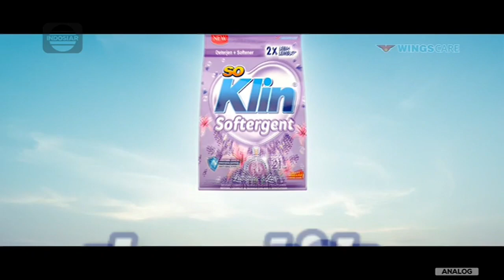So Klin • Dedikasi Untuk Indonesia • Dirgahayu Indonesia • TVC Edisi 2023 • Iklan Indonesia 15 sec